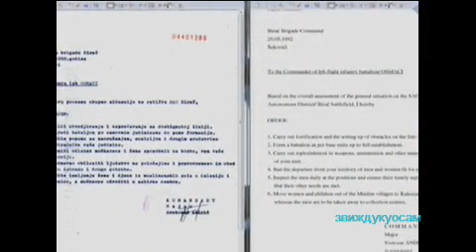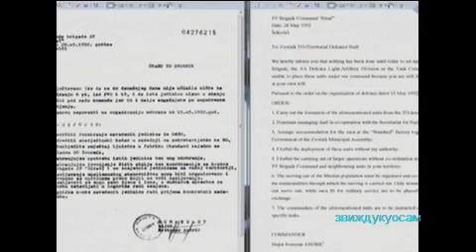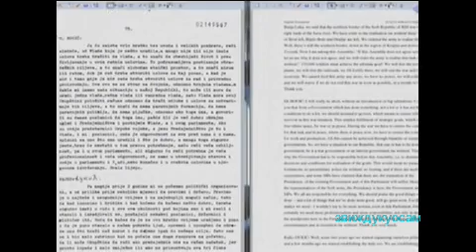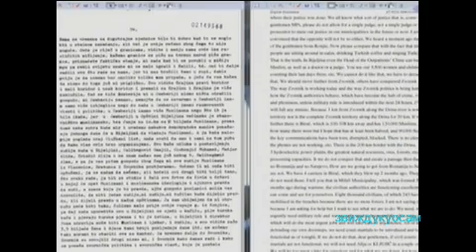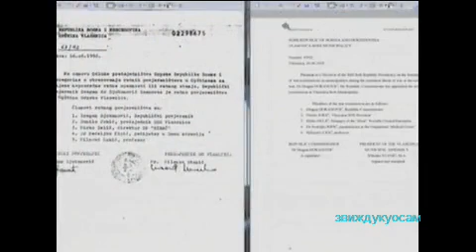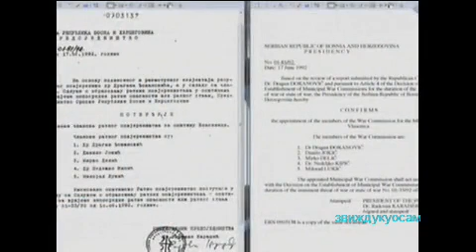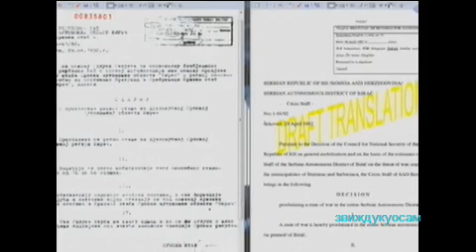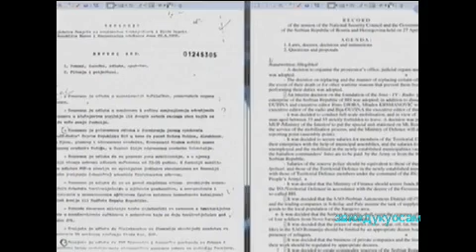Ген.Младић.М.Станић.бр.4'-29.01.15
Milenko Stanić, bivši predsjednik opštine i Kriznog štaba Vlasenice, a kasnije i predsjednik Skupštine SAO Birač, je u izjavi odbrani Ratka Mladića naveo da su problemi u toj istočnobosanskoj opštini počeli djelovanjemSDA na razbijanju Jugoslavije i proglašenju nezavisne BiH. Nesrpsko stanovništvo je u aprilu 1992. godine počelo masovno da odlazi iz opštine, a u Vlasenicu su stizale srpske izbjeglice. Pošto vlasti nisu uspijevale da im obezbijede smještaj, naveo je Stanić, neke izbjeglice su počele da istjeruju Muslimane iz njihovih kuća.

U izjavi se spominju i dva Stanićeva sastanka sa optuženim Mladićem, u Vlasenici i Zvorniku 1992. godine, o čemu je branilac Stojanović, u skladu sa pravilima Tribunala, morao da svjedoka ispita "uživo". Stanić je te sastanke prvi put spomenuo u pripremnom razgovoru sa braniocimaRadovana Karadžića, u čiju je odbranusvjedočio u februaru 2013. godine. Na oba sastanka Mladić je, po Staniću, ukazivao na probleme sa srpskim paravojnim jedinicama u Zvorniku i najavio da će se VRS s njima obračunati. Svjedok tvrdi da nikada nije čuo da je Mladić izdavao naređenja da se Muslimani protjeraju ili da se čine zločini nad njima.

Uz pomoć dokumenata tužilac Alan Tiger/Tieger je ukazivao da su Srbi preuzeli vlasti u Vlasenici u skladu sa zaključcima Glavnog odbora SDS iz decembra 1991. godine, poznatim kao "Varijante A i B". Tako je, po tužiocu, osnovana i Srpska autonomna oblast (SAO) Birač, u svrhu ostvarenja isključivo srpskih interesa. Stanić je uporno tvrdio da to nije bila "srpska regija." Nije želio da komentariše da su je neki, očito, smatrali srpskom. Rekao je da on ne može ni da pretpostavi tako nešto jer je to za njega filozofsko pitanje, a on se "kao ekonomista u datoj situaciji ponaša racionalno". Prefiks "srpska" su, kaže, u zvanične dokumente dodavale "neuke zapisničarke sa tri razreda srednje škole".

Tužilac je ukazao na tekst objavljen u glasilu SDS "Javnost" u kojem se govori o "bezbjednom preseljenju Muslimana" u skladu sa odlukom vlade SAO Birač. Ukazao je, zatim, i na naređenje majora Svetozara Andrića, koji traži da se u vezi sa razmjenom zarobljenika hitno stupi u kontakt sa "predsjednikom vlade SAO Birač", što se po tužiocu odnosilo na svjedoka. Stanić je, međutim, uporno negirao se to odnosilo na njega jer je, kako je objasnio, SAO Birač negdje u to vrijeme prestala da postoji. Nakon više pokušaja da dobiju odgovor na pitanje ko je - ako ne on - u to vrijeme bio predsjednik vlade SAO Birač, sudije su konstatovale da svjedok zapravo ne želi da odgovori.

Stanić je, nastavio je tužilac Tiger, 25. juna 1992. godineinformisao Mladića o povećanom broju zatvorenih civila nesrpske nacionalnosti u Vlasenici. Takvo stanje je, sugerisao je tužilac, bio upravo rezultat odluke SAO Birač i naređenja majora Andrića s kraja maja 92. godine da se Muslimani iz okolnih sela "bezbjedno presele". "To je bio samo jedan od razloga", odgovorio je Stanić. Nešto kasnije je dodao da to "vjerovatno" bilo rezultat Andrićevih naređenja, da bi na kraju rekao da se odlazak Muslimana iz Birača "odvijao u sasvim drugim okolnostima".
Suđenje Ratku Mladiću se nastavlja u ponedjeljak, 2. februara.